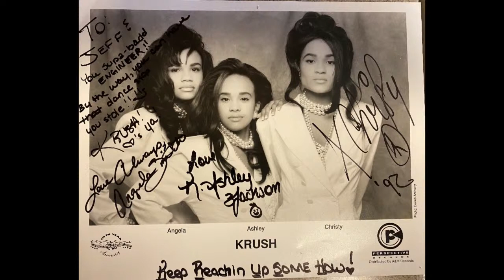The Madjef Music Show - Karan Ashley - Episode 13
Krush singer, Actress and Power Ranger Karan Ashley is my guest.